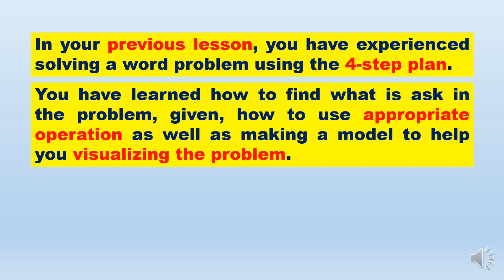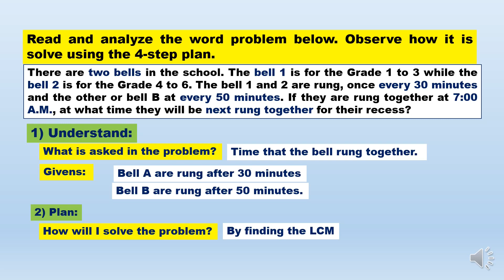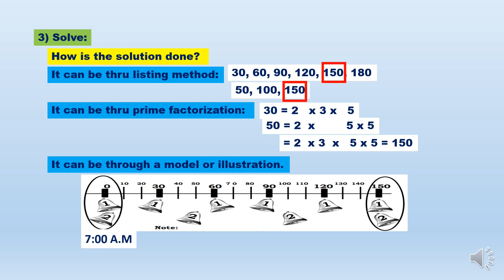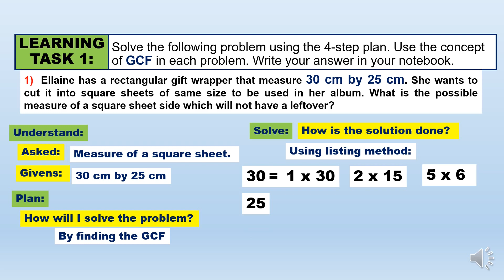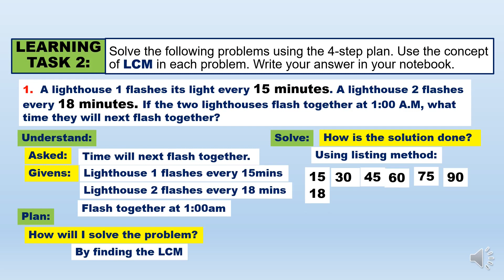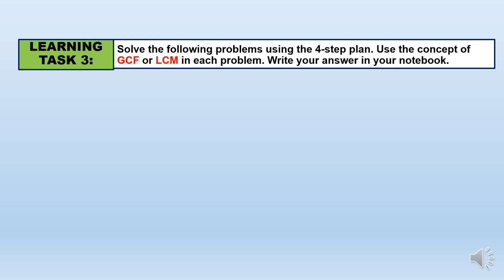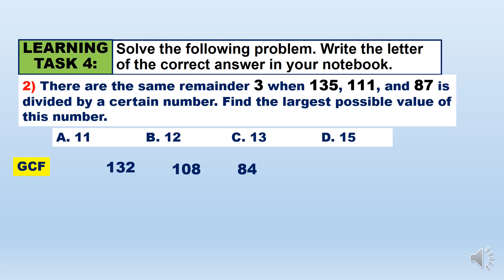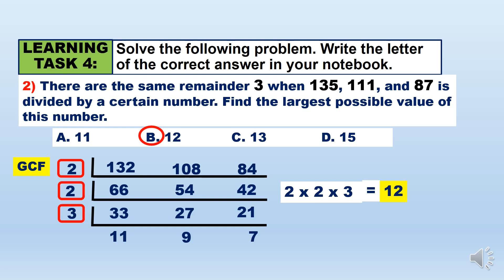SOLVING REAL-LIFE PROBLEMS INVOLVING GCF AND LCM OF 2 GIVEN NUMBERS | Q 2 | GRADE 4 - WEEK 3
SOLVING REAL-LIFE PROBLEMS INVOLVING GCF AND LCM OF 2 GIVEN NUMBERS